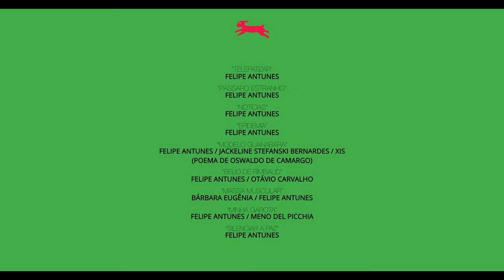SE ESTA RUA FOSSE SUA - DOM Musical com Felipe Antunes [CASA LEBRE]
Dom Musical é o nome que damos ao projeto musical da Casa Lebre. A ideia é oferecer música de qualidade e online. Este show será transmitido ao vivo, onde Felipe Antunes trará um repertório inédito e autoral.

Sobre Felipe Antunes:
É músico, cantor, compositor e pesquisador. Com sua banda Vitrola Sintética teve três indicações ao Grammy Latino entre 2015 e 2016; também com a banda lançou, junto da cantora argentina Marilina Bertoldi, um EP em 2018. Por sua direção musical em Mãe Coragem, de B. Brecht, dirigido por Daniela Thomas e com Bete Coelho no papel principal, foi indicado ao Prêmio Shell de Teatro de 2019. É graduado e tem pós-doutorado em Ciência e Eng. de Materiais pela USP em parcerias com o Ipen, Universidade Aveiro e Universidad Autónoma de Madrid. Realizou show para o dia da língua portuguesa entre países lusófonos em 2019 na Av. Paulista (Sesi-SP) com participações de Jessica Areias (Angola) e Ernesto Dabo (Guiné-Bissau) com apoio dos Consulados de Portugal e de Guiné-Bissau. Em carreira solo lançou Cru (2018) - gravado em Portugal (no período em que realizava residência artística com a artista Jackeline Stefanski no Espaço Espelho D’água) com o violoncelista holandês Tjalle Rens e participações de Xis, Lenna Bahule (Moçambique), Nástio Mosquito (Angola), Oswaldo de Camargo e Kika; e Lâmina (2016) - participações de Ná Ozzetti, Hélio Flanders, Enzo Banzo, Juliana Perdigão e Bocato. Foi contemplado com Nástio no edital Natura Musical para realização do projeto Visão Noturna em 2018 - projeto multilinguagem que, além do álbum (lançado nas plataformas digitais em maio de 2020) trará um breve romance - na forma de livro -, um zine digital, e um documentário.

⬩ Técnico da Transmissão ao vivo: Henrique Balleiras
⬩ Mario Almeida - Vinheta
⬩ Otávio Bertolo - Sonorização da Vinheta
⬩ Trilha Vinheta Embatucadores

A trilha do cronometro foi gentilmente cedida, em apoio ao projeto, por Matias Picón
Animal Cracker_Album Floresta

Equipe Dom Musical

ORGANIZAÇÃO e CURADORIA
HELENA ribeiro ruschel
GIANA viscardi

ADMINISTRAÇÃO
ANDRÉ mejitarian

ASSISTÊNCIA GERAL + ATENDIMENTO AO PÚBLICO
HECTOR dubard

FILME
FRONTEIRA filmes
{TIAGO pinheiro
LUIZA marques da costa
CD Vallada}

SOM
PIRES estúdio
{FABIANO pires
JOÃO gabriel
FELIPE Biaseto}

APOIO:
FRONTEIRA FILMES
PIRES ESTÚDIO

Festival ⬩SE ESTA RUA FOSSE SUA⬩ de 22 a 25 de abril 2021
online & gratuito - para todas as idades
🔗 Acompanhe a programação completa através das redes Casa Lebre

Este Festival, contemplado pela Lei Emergencial Aldir Blanc - município de Bragança Paulista, reúne artistas, educadores e pensadores para discutir e alimentar nossa cidade com arte. O projeto é uma realização do Núcleo Educativo da Casa Lebre.